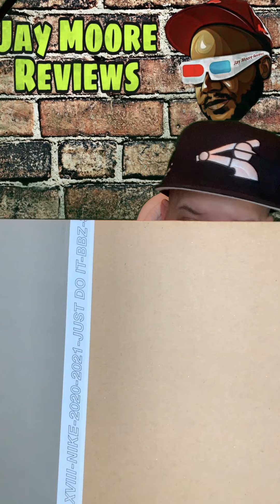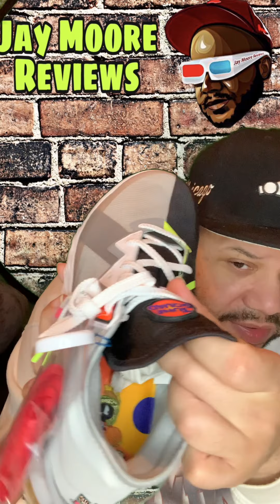Lebron 18 Low space jam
EARN $500 A WEEK HERE!!

MY INVESTMENT TOOLS AND WHERE TO BUY CRYPTO:
Bank with CHIME & get paid up to 2 days early & more benefits!

Repair & Build your credit with SELF and get a free $10 to get started